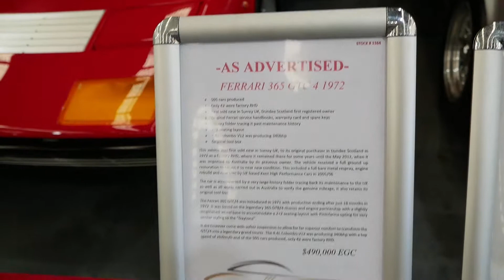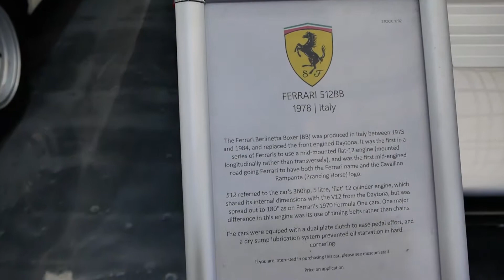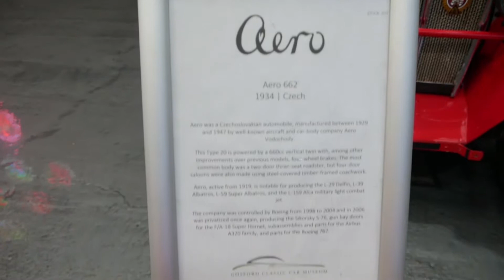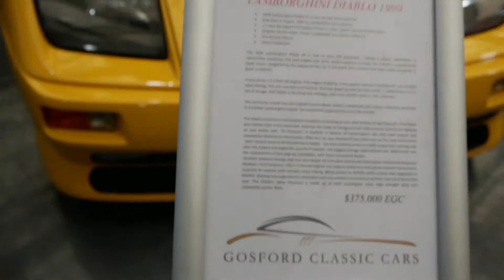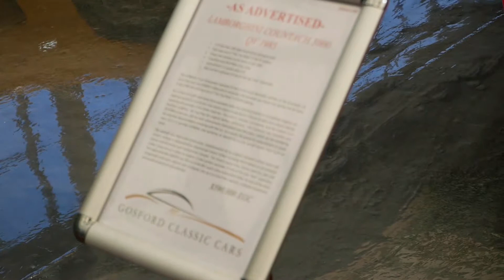Ferrari in Gosford museum p.4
Ferrari in Gosford museum